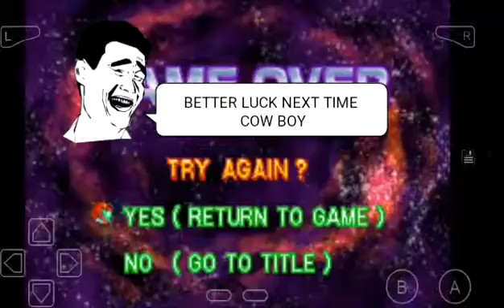LETS PLAY METROID FUSION #5 UPGRADES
OFF TO SECTOR 2 AND THE SA.X  IS NOW LOOSE